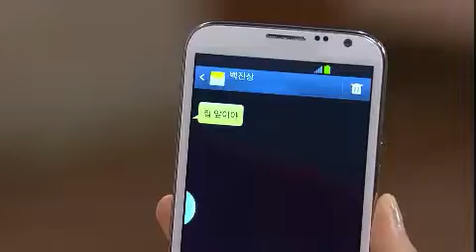힘내요, 미스터 김! - Cheer up, Mr. Kim! EP06 # 006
Title : Cheer Up, Mr. Kim! (EP06)

공항에서 우경을 만난 건욱은 함께 온 태평이 가사도우미라고 하자 신기하게 생각한다. 취임식장에서 해숙을 만난 건욱은 대표이사 취임을 축하해주지만 건욱과 해숙 서로를 내심 경계한다.
한편, 희래 부모의 기일에 맞춰 태평과 희래는 부모를 모셔둔 절에 가는데...